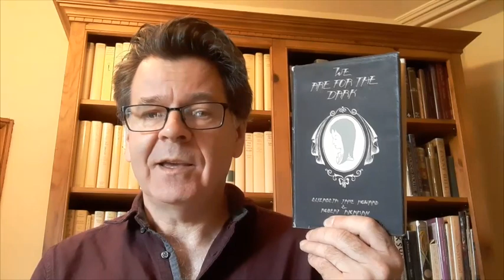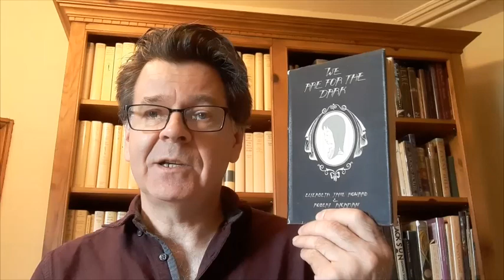James and Aickman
The ninth in my series of videos (to coincide with the publication of Fifty Forgotten Books) suggesting some little known alternatives to classic books. In this case, rather than the ghost stories of M.R. James, why not read the strange stories of Robert Aickman.